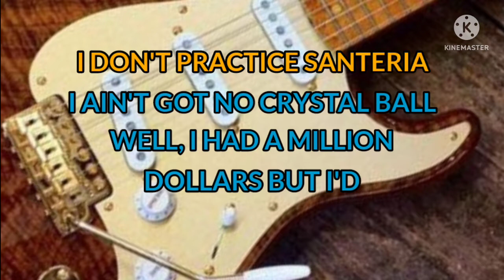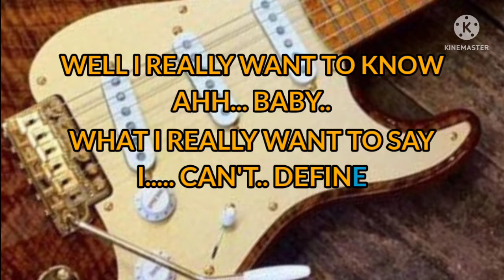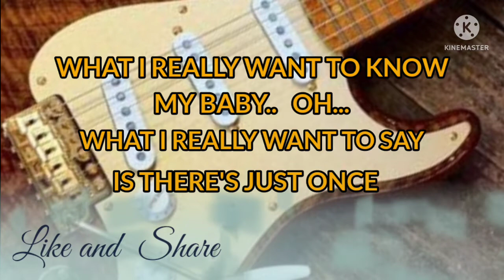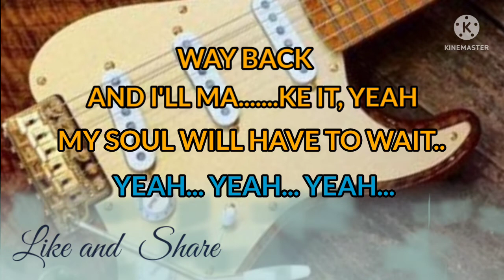SANTERIA GUITAR BACKING TRACK without VOCAL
SANTERIA GUITAR BACKING TRACK

This guitar🎸 backing track was created for MUSIC LOVER'S who want to play along and jam with the song.

No Copy Right Infringement this is just for fun and entertainment purposes.

Salute to the creator and owner of the song.

I just want to share my craft, cuz i do believe that sharing is caring.